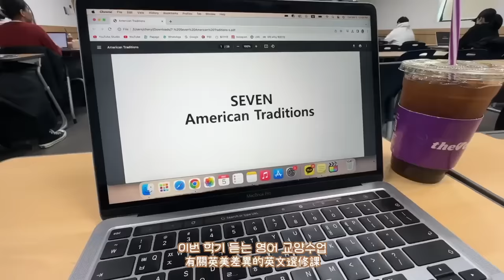[廣東話vlog] 在韓國被搭訕?!😳 450萬訂閱人氣舞團練舞日常☀️ | Cheryl SIT 희정 ♡